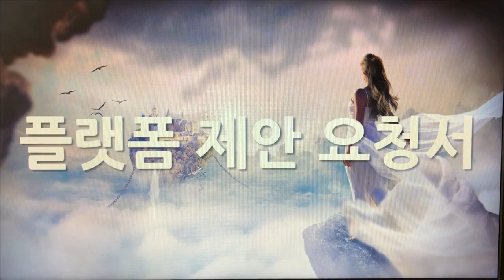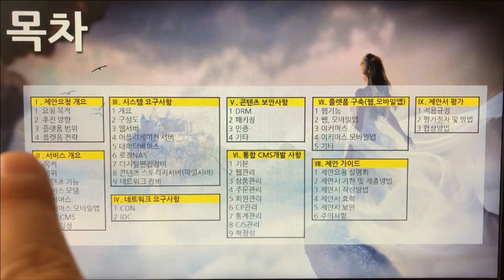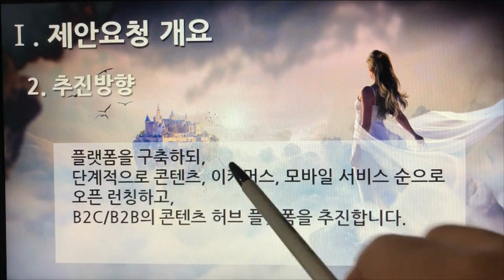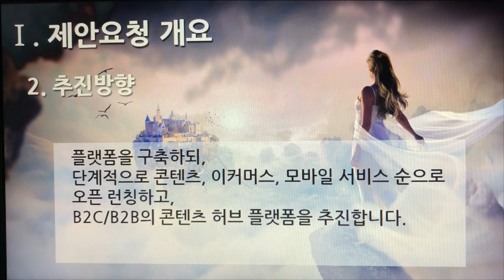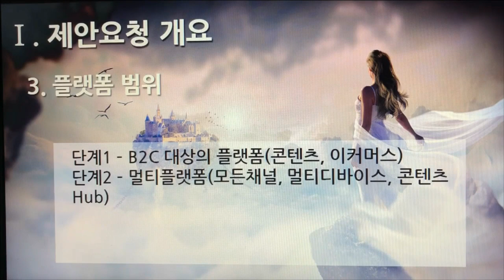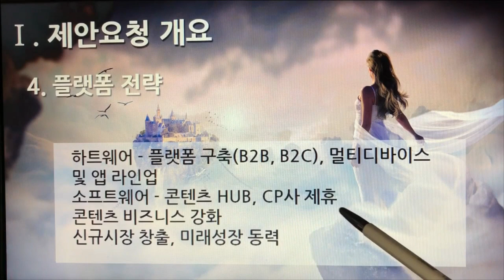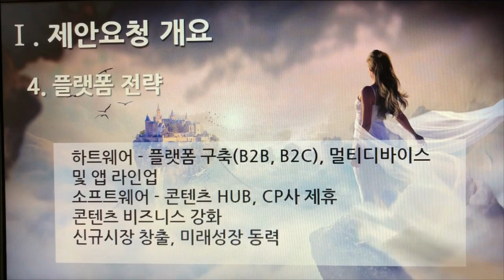[촬영] 1부 1편. 플랫폼 제안요청서 : 제안요청 개요(Proposal Request Overview, 5개 영상, 11분 23초)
[촬영] 1부 1편. 플랫폼 제안요청서 : 제안요청 개요(Platform Proposal Request : Proposal Request Overview, 5개 영상, 11분 23초)

1. 메인 & 목차(Main & Table of Contents)
2. 제안요청 개요(Proposal Request Overview) 1. 요청 목적
3. 제안요청 개요(Proposal Request Overview) 2. 추진 방향
4. 제안요청 개요(Proposal Request Overview) 3. 플랫폼 범위
5. 제안요청 개요(Proposal Request Overview) 4. 플랫폼 전략

1부 플랫폼 제안요청서 51개
2부 플랫폼 제안서 59개
3부 플랫폼 개발구축 80개
4부 디지털 변환센터 21개